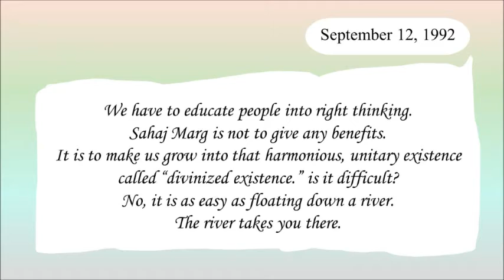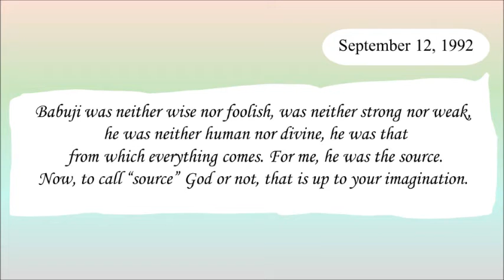Is divinized harmonious existence difficult? Who was Babuji?